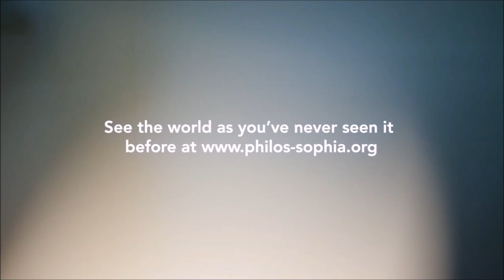The Philos-Sophia Vlog | Bifurcation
In the eighth episode of a remarkable series of interview segments, which we rebooted last month following its original premiere in late 2020, Dr. Wolfgang Smith and Dr. Richard Smith discuss one of the most central and deeply sedimented presuppositions of modern thought — the "bifurcationism" of René Descartes — along with some of its theoretical and practical implications.

Interested in getting access to the complete, uncut Corporeal World interview?  Become a PSIF Member today @
The Philos-Sophia Initiative Foundation's feature documentary chronicling the life and work of Wolfgang Smith is available @